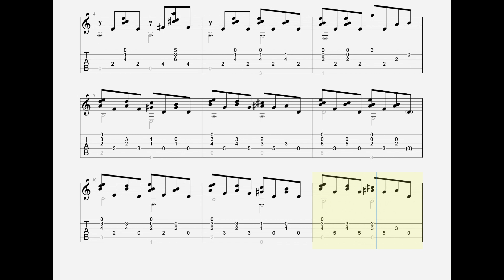Luiz Bonfa - Manha De Carnaval Guitar Tabs [TABS]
Luiz Bonfa - Manha De Carnaval PDF AND Guitar PRO Tabs [TABS]